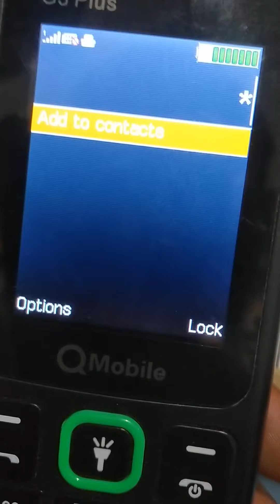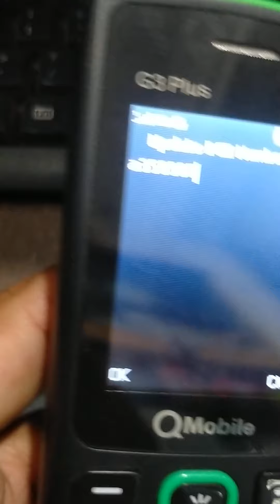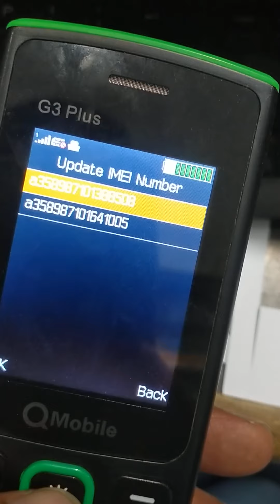QMobile G3 Plus Mobile IMEI Repair